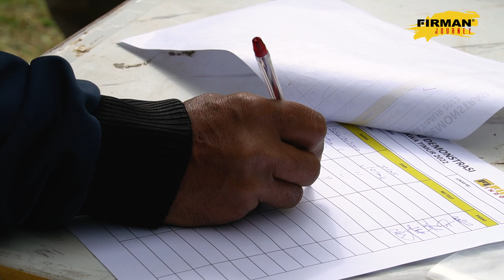Dari video ini, Petani akan beralih ke Cultivator Double Gardan FIRMAN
FIRMAN FTL820 merupakan salah satu produk Mesin Bajak Mini Double gardan dari Fiman Indonesia yang memiliki perkembangan terbaru dari tipe sebelum nya yang bisa membuat saluran air dan guludan dengan efektif. Selain itu mesin ini memiliki transmisi gigi mundur yang dapat memudahkan petani bekerja.

Ayo dapatkan Sekarang juga!
Segera Dapatkan di Distributor atau dealer-dealer kami yang terdekat di daerah Anda atau juga bisa beli online yang bisa di nego negooooo..Tunggu apa lagi Download FIRMAN Online Store sekarang di Google play dan App Store. Cari firman online store.